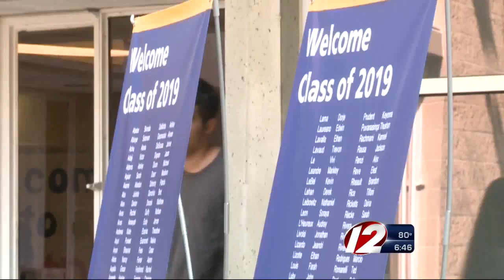UMass Dartmouth students move back to campus Sunday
UMass will welcome 1,400 new students in the incoming class of 2019.